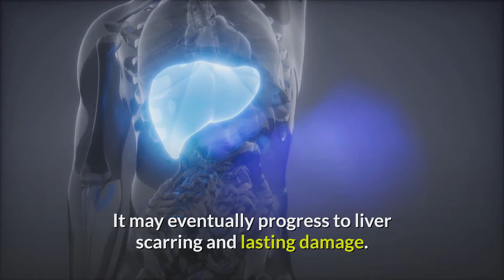5 Fantastic Benefits of Carrot Juice! Eye Health? Liver Health? Skin Health? TRENDING HEALTH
Carrot juice is extracted from whole carrots and extremely nutritious.

It not only provides potassium and vitamin C but also is very rich in provitamin A. Drinking carrot juice is thought to boost immunity and improve eye and skin health, among other benefits.

Here are 5 impressive benefits of carrot juice.

5. Highly nutritious.

Carrot juice is low in calories and carbs while packing numerous nutrients.

Carrot juice is loaded with vitamin A and high in vitamins C and K. It also contains plant compounds called carotenoids, which act as antioxidants.

4.  May protect your liver.

Several studies indicate that the anti-inflammatory and antioxidant effects of carotenoids protect against non-alcoholic fatty liver disease.

Non-alcoholic fatty liver disease occurs when fat accumulates on your liver, typically as a result of poor diet, excess weight, or obesity. It may eventually progress to liver scarring and lasting damage.

3. May boost heart health.

Carrot juice may help reduce risk factors for heart disease.

First, carrot juice is a good source of potassium, a mineral that plays an important role in proper blood pressure regulation.

A high potassium diet has been shown to protect against high blood pressure and stroke.

2. May improve blood sugar control.

Drinking small amounts of carrot juice may help lower blood sugar levels.

Limited animal studies suggest that fermented and purple carrot juice improve blood sugar control. While regular carrot juice also has a low GI, you should be sure to drink it in very moderate amounts.

1. May improve skin health.

The nutrients in carrot juice may be particularly beneficial for skin health.

Carrot juice provides vitamin C and beta carotene, two antioxidants that may protect your skin from damage. Vitamin C is also necessary for the production of collagen, which strengthens skin.

REMEMBER,

MAKE HEALTH YOUR GREATEST WEALTH!

© All uploads are the intellectual property of Trending Health. You do not have permission to re-use or publish any part of this or any other video uploaded on my channel without my written consent.

Article Written By:  Lizzie Streit